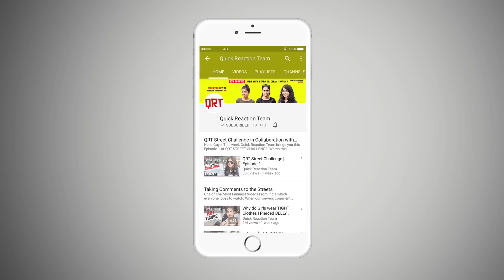CRAZY MATHS Quiz | Are you SMART Enough ? | QRT Street Challenge Ep - 2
This week on Little Presents QRT Street Challenge Episode 2, Pranoy takes on people by Surprise and asks them Question on Maths. This Quiz of Math is so basic that you will love it. The video was shot at The Grub Fest, New Delhi.